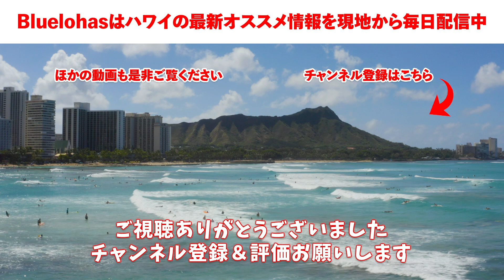【日本で報道されないハワイ】２ヶ月半ぶりにレストラン再開したワイキキ【6月5日より再開】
本日よりホノルル市のレストラン店内での食事が可能となります。
２ヶ月半ぶりに再開したレストランの賑わいはどんなでしょうか。
ハワイの現地よりレポートします。

【目次】
0:00 最初から
1:19 レストラン再開の条件
2:28 インターナショナルマーケットプレイス
3:56 チーズケーキファクトリー
4:50 ワイキキ・フードホール
6:14 ウルフギャング・ステーキハウス
7:40 ロイヤルハワイアンセンター
9:34 フードコート
11:53 ディーン＆デルーカ
12:57 イル・ルピーノ
13:40 アイランドビンテージコーヒー
14:27 ハワイのコロナ最新情報
15:23 ワイキキ横丁

国際配送料は日本までTシャツ１枚$4.39～